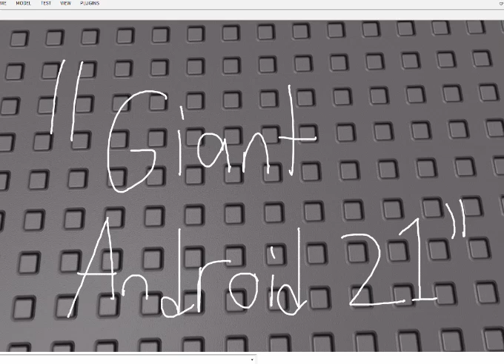The Giant Series Episode 5 | Giant Android 21